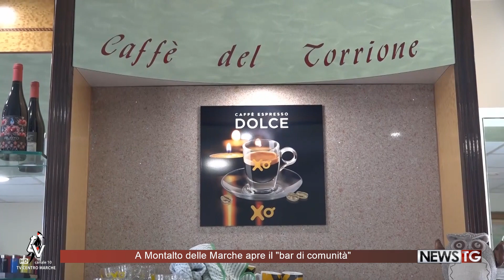A Montalto delle Marche apre il "Bar di comunità"